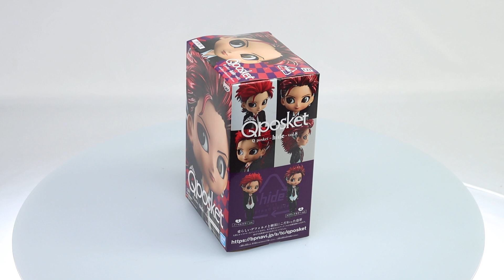Original Character: Hide Vol. 8 (Ver. B) Q posket Box Video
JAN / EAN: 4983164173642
Product Name: Hide Vol. 8 (Ver. B)
Series: Original Character
Manufacturer: Banpresto
Banpresto Figure Prize Figure Q posket -hide-vol.8(ver.B) will be released from Banpresto! This is available in US/CANADA ONLY